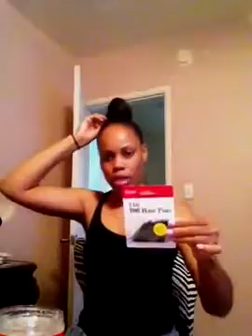High Bun Ponytail cleopathrajones